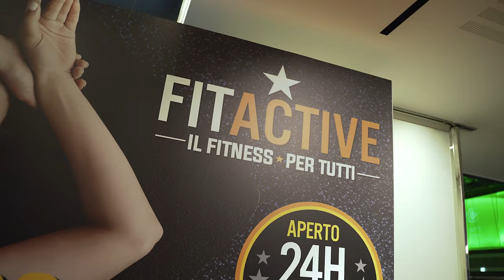DA FATTORINO A PRESIDENTE DI UN COLOSSO INDUSTRIALE - Mirco Gasparotto ad Alzati e Fattura Podcast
Partito DA ZERO come trasportatore di bombole, oggi Mirco Gasparotto è Presidente del Gruppo Arroweld Italia, azienda leader in Italia nella distribuzione industriale di prodotti per saldatura e materiale antinfortunistico, che nel 2020 ha toccato il record di fatturato aziendale: 102 milioni di euro.

Ma non solo: è anche fondatore di OSA Community, il più grande network di imprenditori in Italia con oltre 2.500 associati e 18 sedi fisiche su tutta la penisola, e autore di quattro libri di leadership e business.

In quasi 40 anni di attività imprenditoriale ha accumulato una quantità tale di esperienza da permettergli di farne una missione di vita: “Voglio arrivare a cambiare la vita di almeno 50.000 imprenditori”. Questo, appunto, uno - dei 7- scopi nella vita di Mirco Gasparotto, nostro ospite ad Alzati e Fattura Podcast.

Guarda ora l’episodio e diventa uno dei 50.000!

P.S. 💰 ACCEDI ALLA MASTERCLASS GRATUITA

Powered by Twenty Business Training ✅

Fatturare oltre ogni limite è possibile con dedizione e la giusta guida. Tra una risata e l’altra, ti mostreremo che ogni fallimento è un gradino per raggiungere i tuoi obiettivi.

Condotto da Valerio Girolami e Alessandro Cutri di Twenty Business Training, il punto di riferimento in Italia nella formazione in vendita e business, con 2 grandi eventi live in Borsa Italiana con speaker di livello mondiale come Tomaso Trussardi, Stefania Lo Gatto e Sergio Borra, migliaia di persone che hanno ricevuto una formazione di alto livello e fatturato cifre incredibili. Vanta una sede fisica di oltre 1.200 mq a Milano.
I risultati ottenuti le sono valsi il premio come la migliore startup da Le Fonti Awards 2021.